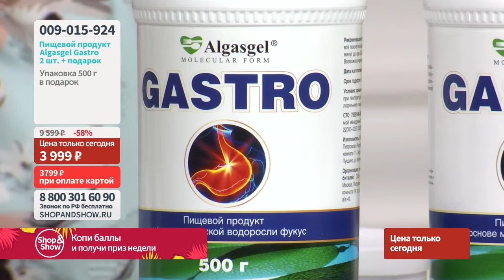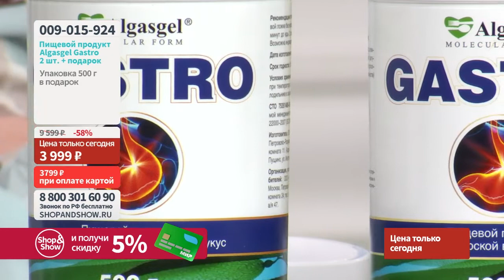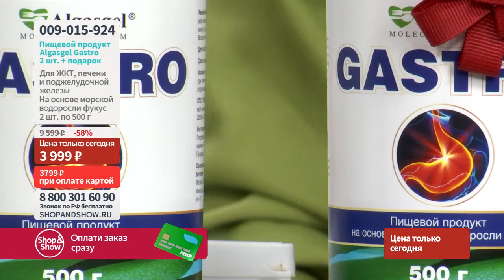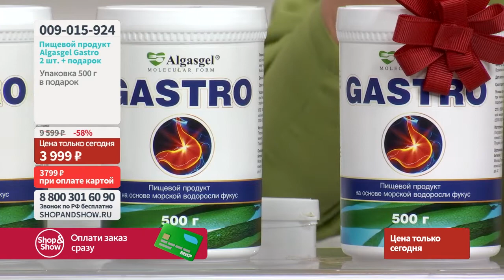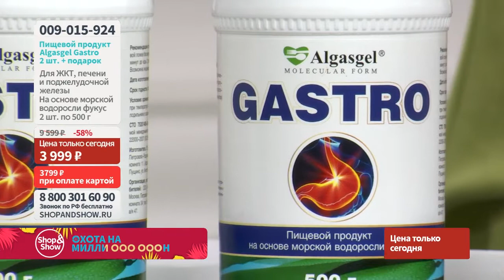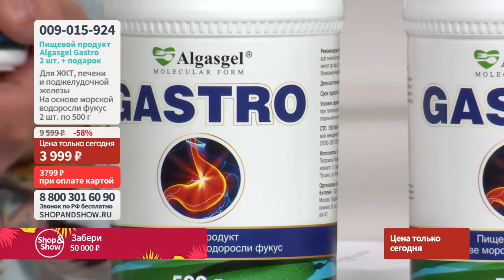Пищевой продукт Algasgel Gastro (2 шт. по 500 г) + подарок (500 г). «Shop and Show» (здоровье)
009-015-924 Пищевой продукт Algasgel Gastro (2 шт. по 500 г) + подарок (500 г)

Давайте дружить ;)